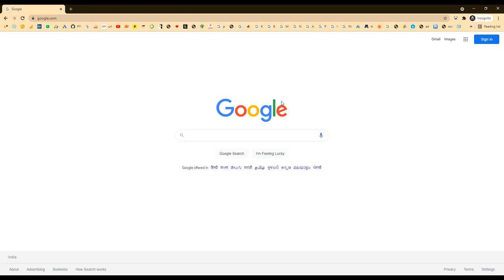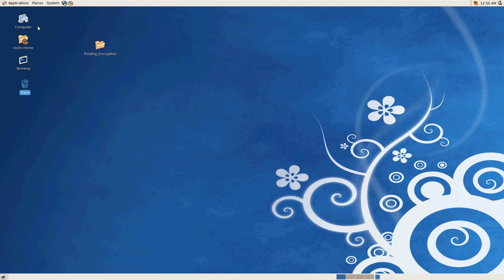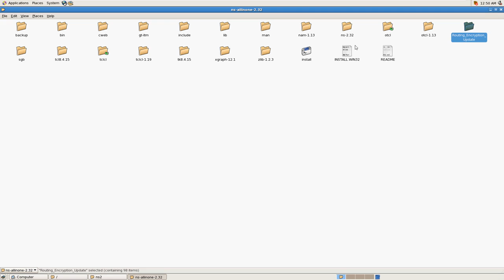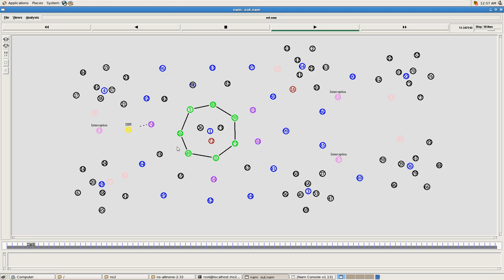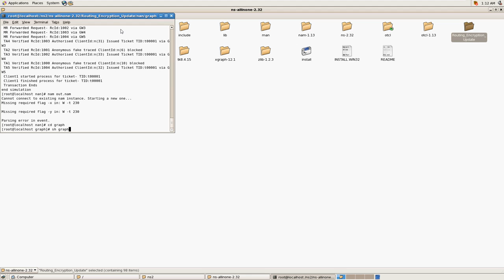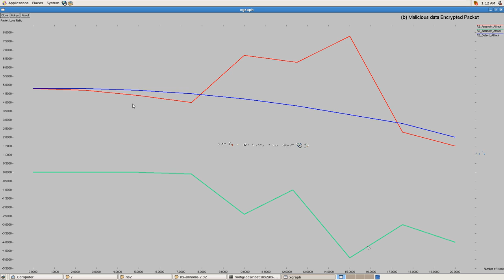Lightweight Aggregated Data Encryption for Wireless Sensor Networks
* Complete Source Code
 * Complete Documentation
 * Complete Presentation Slides
 * Flow Diagram
 * Database File
 * Screenshots
 * Execution Procedure
 * Readme File
 * Video Tutorials
 * Supporting Softwares

Support Specialization
 * 24/7 Support
 * Ticketing System
 * Voice Conference
 * Video On Demand
 * Remote Connectivity
 * Document Customization